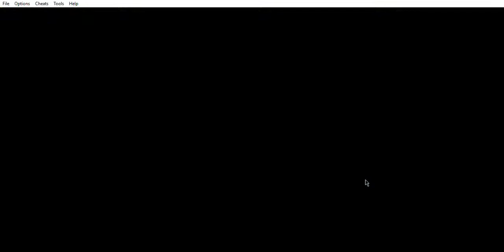Pokemon Ruby Randomizer Nuzlocke Part 21